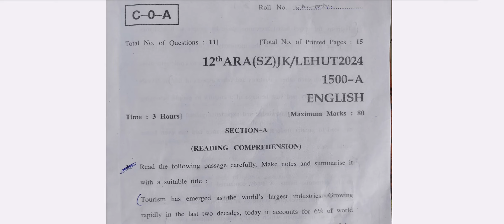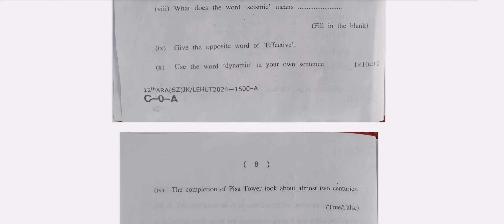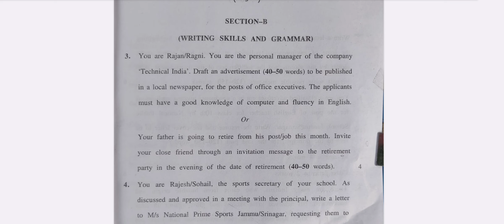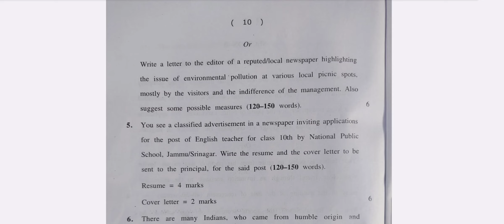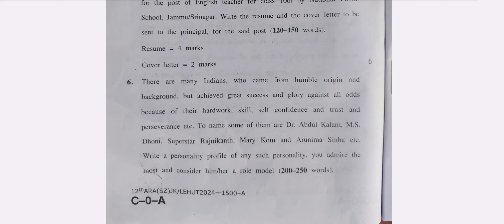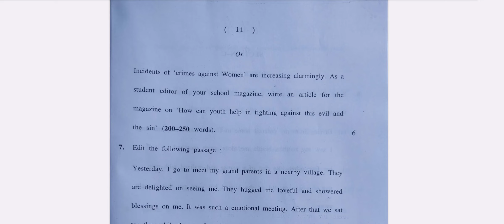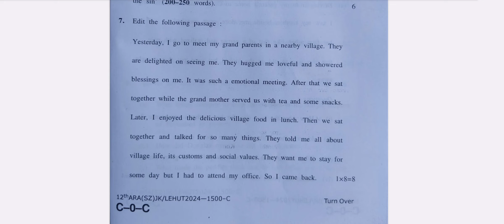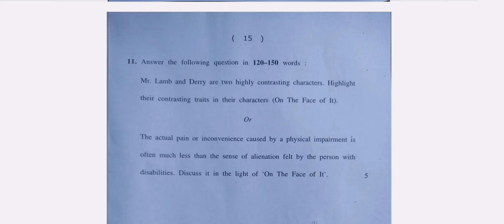Today's Class 12th English Paper Series-A Hard Zone Exam 2024